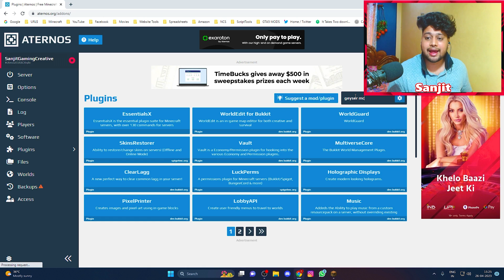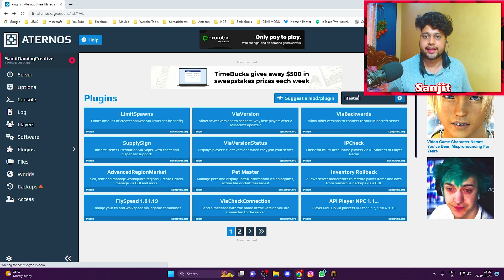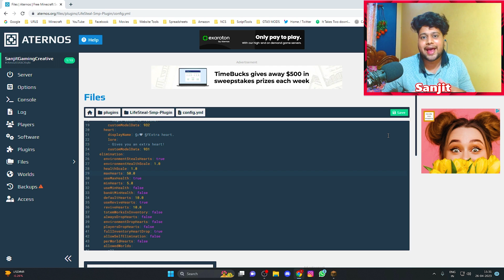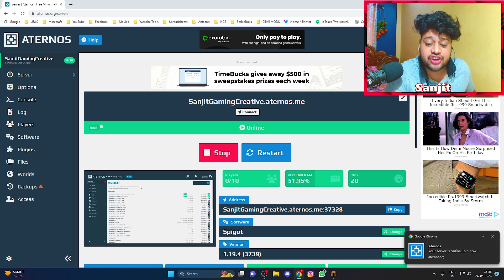How To Make Lifesteal SMP in Aternos | Lifesteal SMP Plugin Tutorial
Igone This 👇👇👇

how to create lifesteal smp in minecraft pocket edition
how to make lifesteal smp in aternos like lapata smp
how to make lifesteal smp in mobile
how to make lifesteal smp in aternos pe
how to make lifesteal smp in minecraft
how to make lifesteal smp in aternos bedrock 1.19
how to make lifesteal smp in aternos pocket edition
how to make lifesteal smp in aternos 24/7
how to make lifesteal smp in aternos java and bedrock
aternos lifesteal smp for java and pe